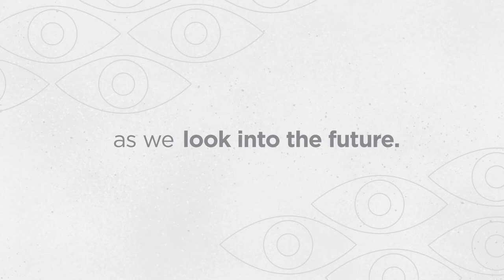SAFAL Magazine Promo Motion Graphics